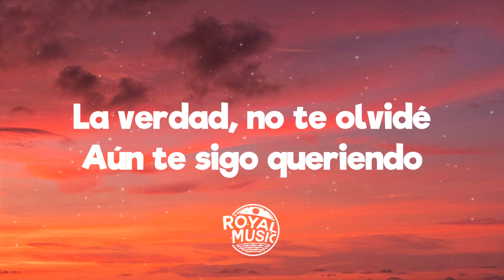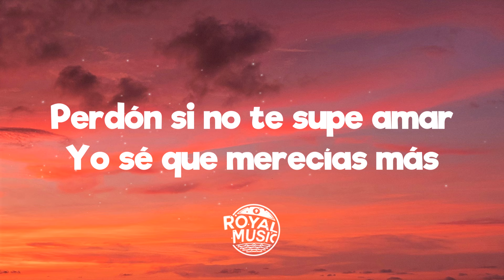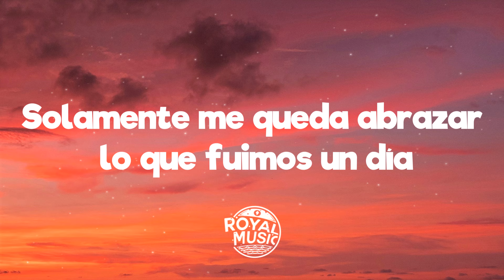Yuridia, Angela Aguilar - Qué Agonía (Letra/Lyrics)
🎤 Lyrics:Yuridia, Angela Aguilar - Qué Agonía

[Verso: Yuridia, Ángela Aguilar, Ambas]

[Post-Coro: Yuridia, Yuridia & Ángela Aguilar]
Solamente me queda abrazar lo que fuimos un día
Qué agonía

[Interludio Instrumental]

Qué agonía